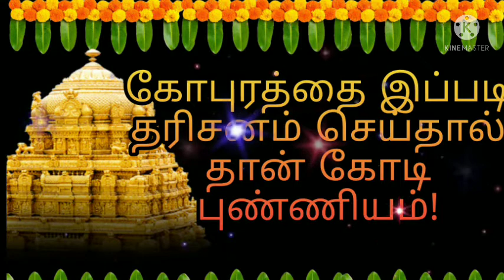கோபுரத்தை இப்படி தரிசித்தால் தான் கோடி புண்ணியமாம்!! கோபுர பொம்மைகளின் தத்துவம்!உமையாள்தமிழ்சேனல்